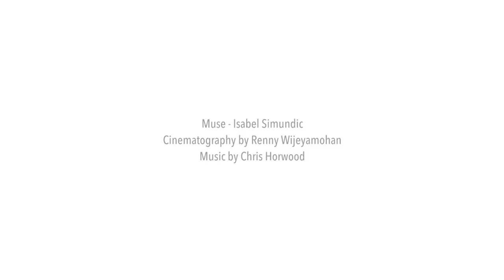La Vita è Bella! by Stevie May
Explore our latest summer arrivals, destined for sun drenched days exploring seaside locales.

Credits:
Film by @rennyshoots
Muse @izisimundic
Music @softmotion_